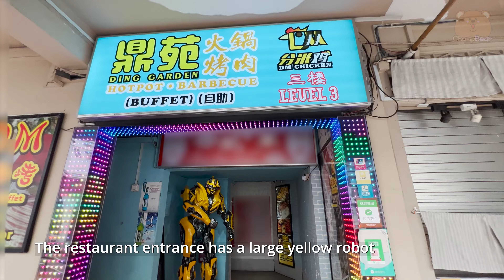All You Can Eat Hotpot Bbq Grill Buffet Mukbang in Singapore at Ding Garden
This is a All You Can Eat Chinese buffet with Sichuan Grilled fish in Singapore, Chinatown. This Singapore buffet is one of the Singapore Food that we locals eat a lot, it come with a hotpot and bbq grills. If you are a tourist travelling to Singapore, you can learn how to hotpot at this buffet Mukbang style at Ding Garden. This is a Chinese food that is common in Singapore. Video uploaded after some correction.